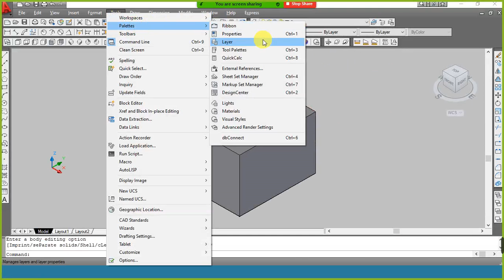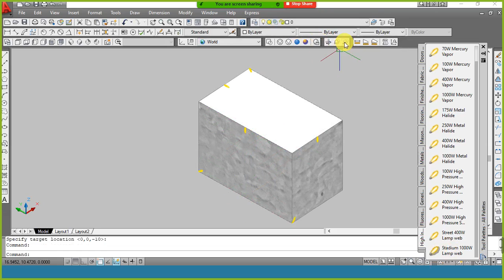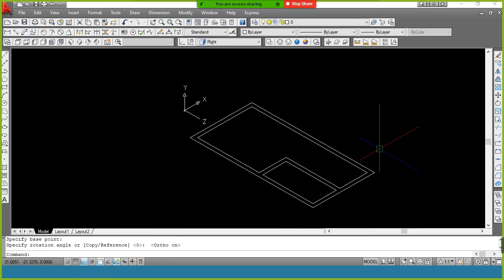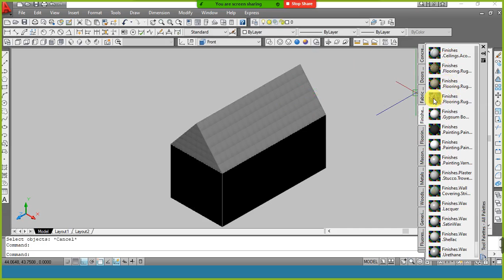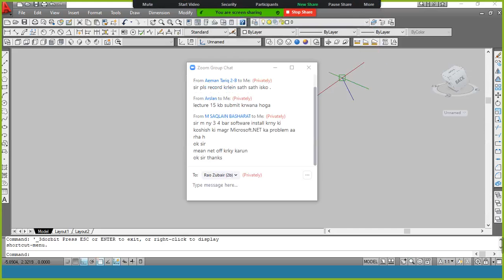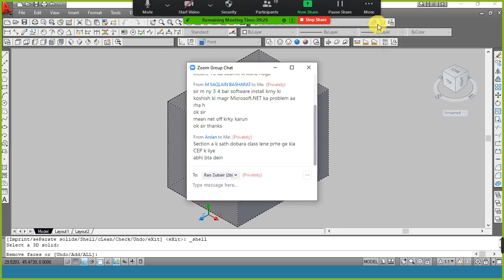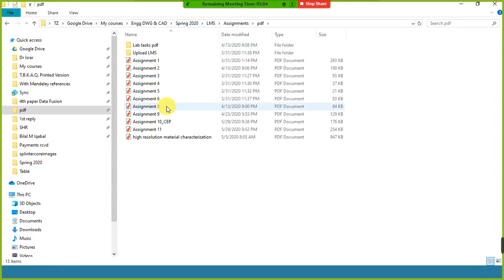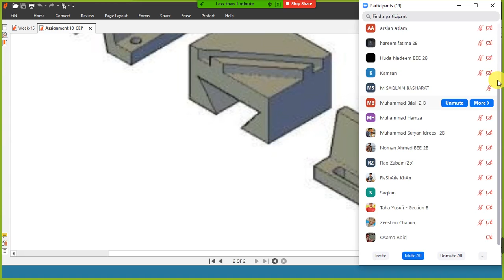BEE-2C: Live session 15 (Engineering Drawing & CAD)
How to apply material and rendering options in AutoCad. The demonstration of 3D solid editing commands is also presented in this video.